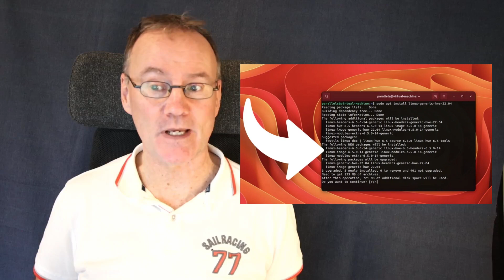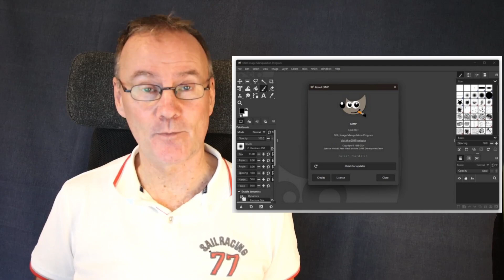Cutting kernel LTS period means more work, but it’s good!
Cutting kernel LTS period means more work for developers and system maintainers, but it might actually also be good!
Let’s explore reasons for a potential LTS cut. Some bad things it will bring. But also the good stuff that could come out if it. Will you need to revise your planning for a new LTS schedule?

00:00 Cutting LTS time
00:18 Reason
00:55 The dark
02:35 The bright
04:00 The future